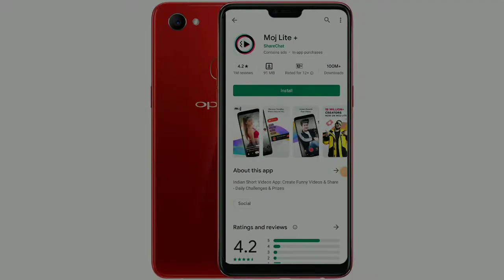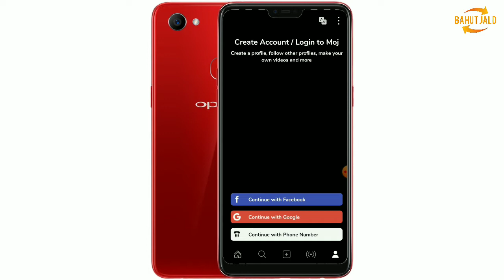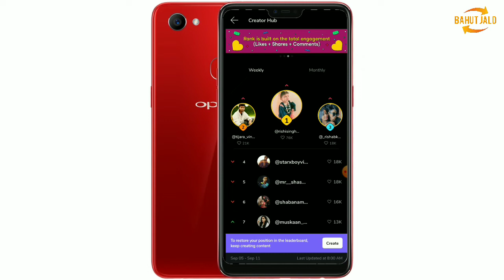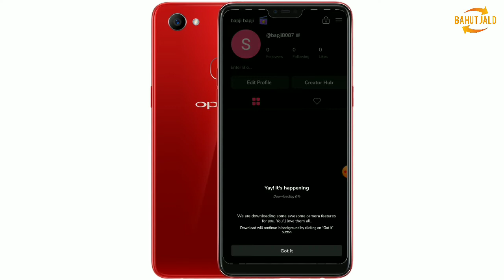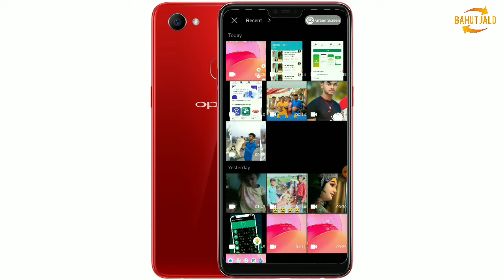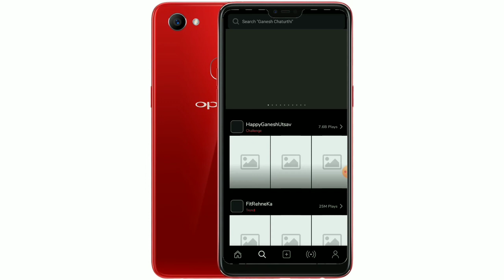Moj Lite Plus App Kaise Use Kare || Moj Lite Plus App se Paisa Kaise Kamaye || MojLite Plus App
Moj Lite Plus App Kaise Use Kare || Moj Lite Plus App se Paisa Kaise Kamaye || MojLite Plus App || Moj Lite Plus App Kaise Chalaye

Instagram I'd: akgtechnical8